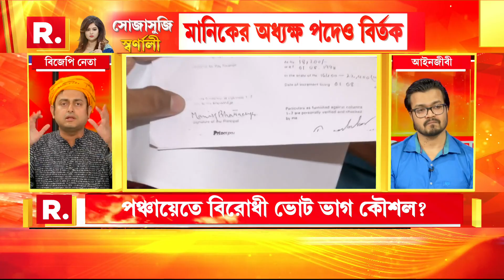‘মানিক বাবু বিশ্ববিদ্যালয়ের বাইরে ‘চোথা করা তাঁদের ফান্ডামেন্টাল রাইট’ এই দাবি তুলেছিলেন’ :শঙ্কুদেব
‘মানিক বাবু যখন ল পড়তেন,  তখন কলকাতা বিশ্ববিদ্যালয়ের বাইরে  ‘চোথা করা তাঁদের ফান্ডামেন্টাল রাইট’ এই দাবিতে আওয়াজ তুলেছিলেন’ : বিজেপি মুখপাত্র শঙ্কুদেব পণ্ডা

রিপাবলিক স্বাধীন।
রিপাবলিক নির্ভীক।
আপনিই রিপাবলিক।